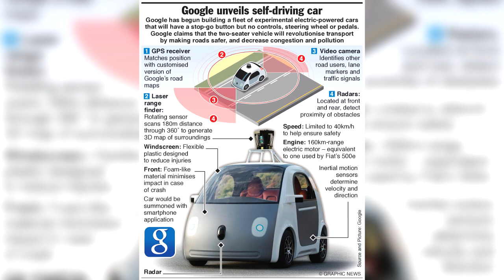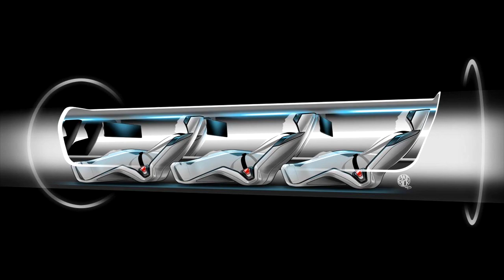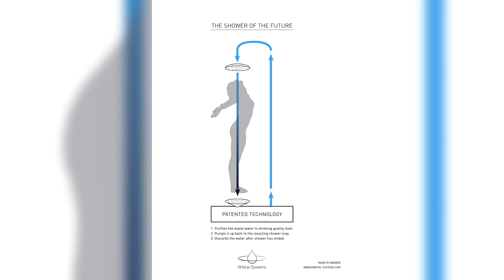5 Inventions That Could Change The World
Here are 5 inventions that have the potential to change the world we know today.

5 Inventions That Could Change The World